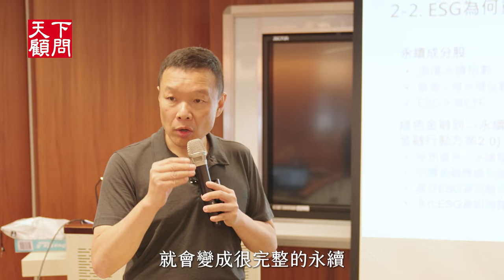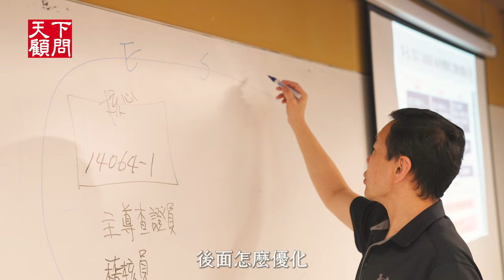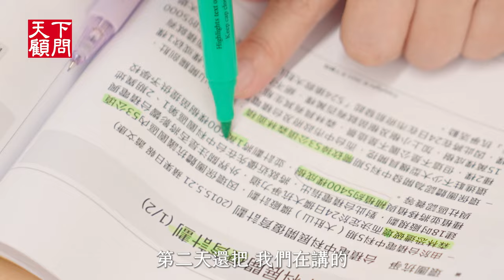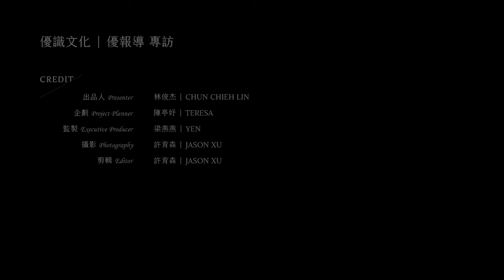天下顧問執行長朱元中 分享永續ESG(精華版)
天下顧問執行長朱元中分享理念及對永續的看法，也介紹其主辦的黃金雙證課程 (永續管理師+ISO14064-1碳盤查主導查證員)的規劃理念，並通過完成課程核發永續管理師+ISO14064-1主導查證員執照  並且是全台唯一!!! 國際認證!!!
希望能讓更多夥伴和領導人理解永續ESG能為其企業帶來的巨大影響和價值。

課程報名請聯絡：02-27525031 # 1100
更多精彩內容請見：
品牌特搜小組：
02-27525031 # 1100